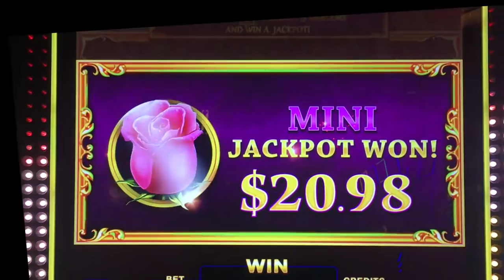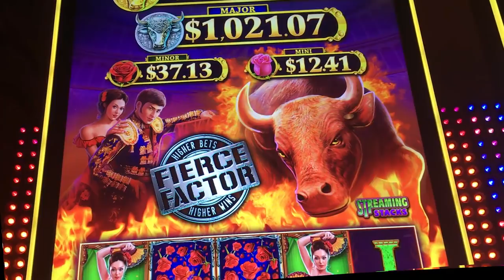++NEW Longhorn Jackpots Xtreme Jackpots slot machine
This time you also get to see how the Progressive game works
Most videos are "Double, Bonus or Goose".  It is live play, sometimes with dead and small spins edited out.  Session ends when I get a bonus, I double the original stake, or The Goose shows up.

Random $$ Slots Website - (Slot Calculator & Casino Listings)